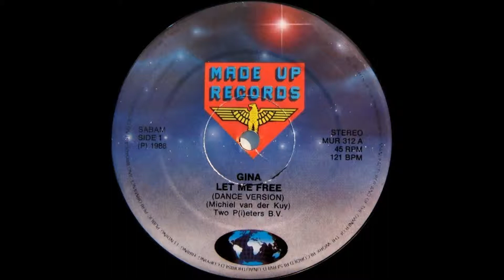GINA - LET ME FREE! (DANCE, VOCODER 1988)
GINA : LET ME FREE!
VERSION : DANCE, VOCODER
SELLO : MADE UP RECORDS
FORMATO : VINILO 12", 45 RPM
PRODUCE : MICHIEL VAN DER KUY
PAIS : PAISES BAJOS (HOLANDA)
AÑO : 1988
GENERO : ELECTRONICO
ESTILO : EURO DISCO